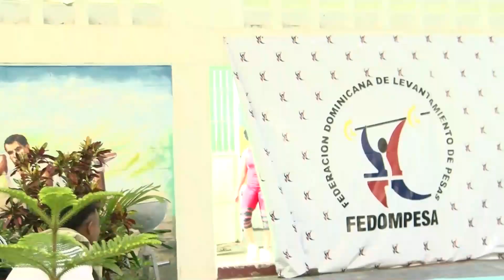Fedompesas realizó en la Vega el primer chequeo con las clasificadas a los Juegos Olímpicos 2024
La Federación Dominicana de Levantamiento de Pesas (Fedompesas) realizará mañana viernes en esta ciudad el primer chequeo con las atletas clasificadas a los Juegos Olímpicos París 2024.

Esta primera prueba tiene como objetivo evaluar los avances de Beatriz Pirón, Yudelina Mejía y Crismery Santana, en el primer mes de trabajo intenso desde que fueron concentradas en el centro de entrenamiento del Vacacional Jardines de La Montaña, en Jarabacoa.